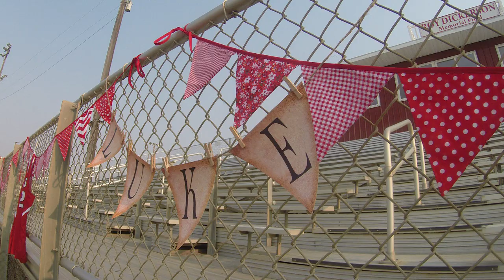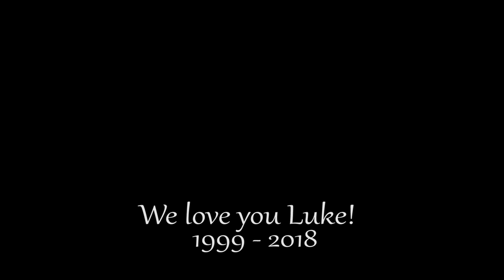Luke Hansen Balloon send off - Weiser Idaho